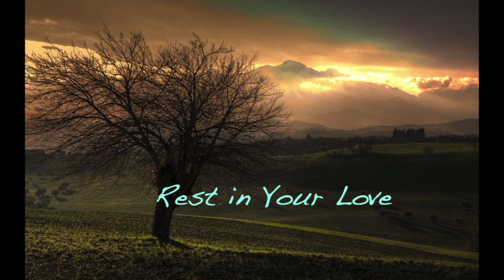Rest in Your Love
One of my favorite songs, which has the messages of resting in the love of Jesus.  Only a sample here, but the message is worthy.  Video done using FCP X, nothing special added, just listen to the words.  Enjoy.